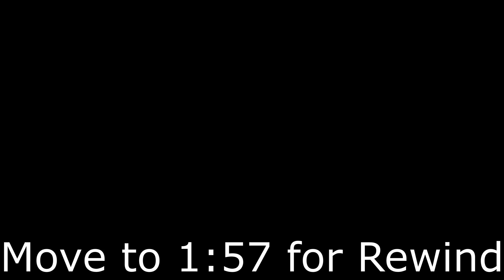We found a secret society of hackers(gone wrong), sniper , spinbot, child abuse, not clickbait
i just could make thoose for now im trying to do stuff for inovating the channel
keep oing with the goo work boys thats AWESOME!!

Musics used:
The Black Eyed Peas - Pump It (Official Music Video)
 Yung Gravy - Ice Cream Truck [prod. Jason Rich]